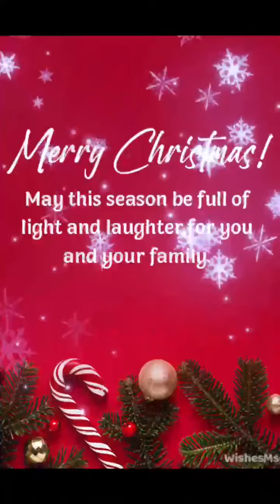happy Christmas funny fypシ husbandwife #